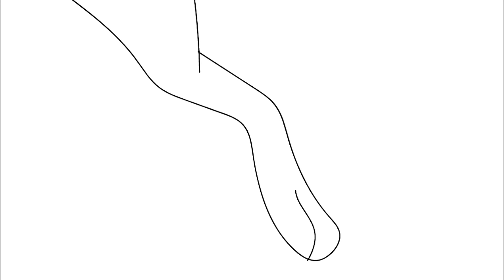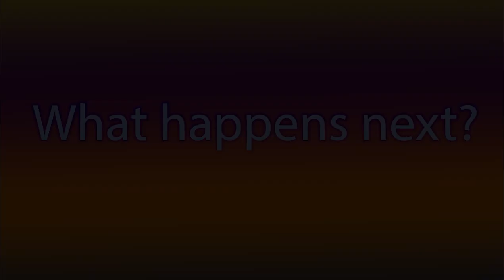Joey Dog's Adventures Clip 2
Hooray Another one of Joey's antics